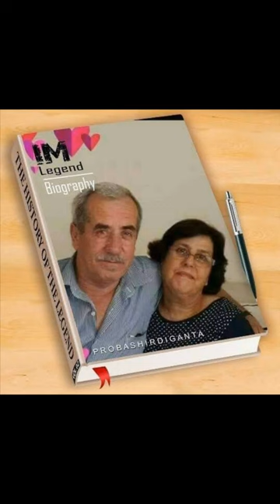Feriha Topal Doğum günü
Doğum günün kutlu olsun yengem nice mutlu senelere inşallah herşey gönlünce olsun ♥️💐💐